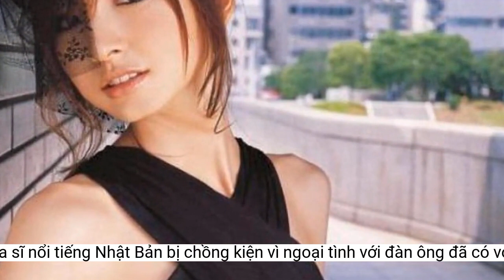Nữ ca sĩ nổi tiếng Nhật Bản bị chồng kiện vì ngoại tình với đàn ông đã có vợ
Làng giải trí Nhật Bản xôn xao trước thông tin nữ ca sĩ Shinoda Mariko (cựu thành viên nhóm nhạc đình đám AKB48) bị chồng khởi kiện vì ngoại tình.Theo chồng của cựu thành viên nhóm AKB48, Shinoda Mariko lừa dối anh và ngoại tình với giám đốc một công ty du lịch, đã có vợ và 2 con trai từ tháng 5. Họ thường gặp nhau tại căn hộ riêng của vị giám đốc.
Shinoda Mariko sinh năm 1986, là người mẫu, diễn viên, ca sĩ kiêm nhà thiết kế thời trang. Cô sở hữu thân hình nóng bỏng và gương mặt trẻ thơ dễ mến nên đã nhanh chóng nổi tiếng khi mới gia nhập giới giải trí năm 2006. Shinoda Mariko từng thành viên chủ chốt của nhóm nhạc thần tượng lớn nhất Nhật Bản AKB48.
Trước những lời cáo buộc của chồng, Shinoda Mariko cho biết, cô bị hiểu nhầm, vu oan. Nữ ca sĩ khẳng định, khi cô gặp gỡ vị giám đốc kia có cả trợ lý đi cùng. Họ bàn luận về công việc và không có hành vi phản bội hôn nhân. Shinoda Mariko cũng chia sẻ cuộc hôn nhân không hạnh phúc khi chồng luôn nghi ngờ, giám sát mọi hành vi của mình.
Sau đó, chồng Shinoda Mariko đã tìm các bằng chứng cô nhắn tin với người tình. Bên cạnh đó, đến tháng 6, khi chất vấn Shinoda Mariko về mối quan hệ ngoài luồng với người đàn ông khác, chồng của nữ ca sĩ đã ghi âm lại để làm bằng chứng.
Shinoda Mariko bị chồng kiện ra tòa vì ngoại tình.
Shinoda Mariko kết hôn với chồng doanh nhân nhỏ hơn cô 3 tuổi vào tháng 2/2019, sau gần một năm hẹn hò.
Quốc Tiệp (t/h)
Trước khi đệ đơn kiện vợ và giám đốc công ty du lịch vi phạm luật hôn nhân, chồng Shinoda Mariko cho biết từng đề nghị vợ chấm dứt đoạn tình cảm không hợp pháp để giữ hạnh phúc gia đình nhưng bị từ chối. Shinoda Mariko thậm chí còn bỏ bê chồng con vì muốn đến với nhân tình.
Theo Bunshun, chồng của Shinoda Mariko đã nghi ngờ vợ ngoại tình, tuy nhiên nữ ca sĩ giấu khá kỹ. Shinoda Mariko và người tình thường xuyên thay đổi các ký hiệu để hẹn hò mà không bị phát hiện. Thậm chí, khi chồng yêu cầu chấm dứt mối quan hệ và muốn giành quyền nuôi con, Shinoda Mariko còn đe dọa sẽ tự tử.
Chồng Shinoda Mariko đã kiện cô với cáo buộc ngoại tình, yêu cầu bồi thường. Hiện tại, cả 2 đang đàm phán để giải quyết tranh chấp về quyền nuôi con.